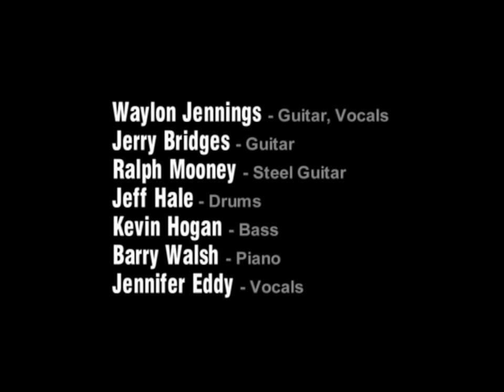Waylon Jennings - "I Ain't Living Long Like This (1989)" [Live from Austin, TX]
From the 1989 Waylon Jennings album 'Live from Austin, TX' available now on CD and DVD: